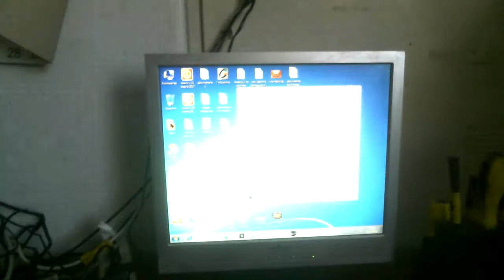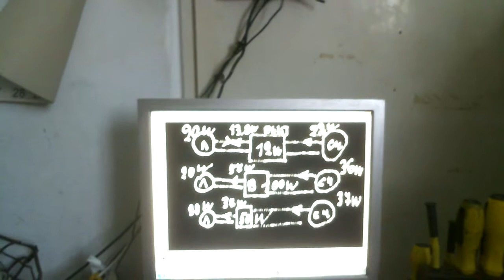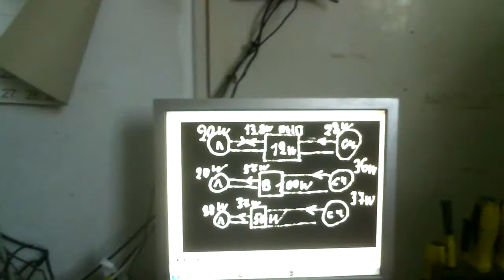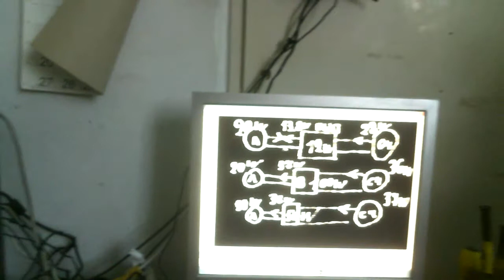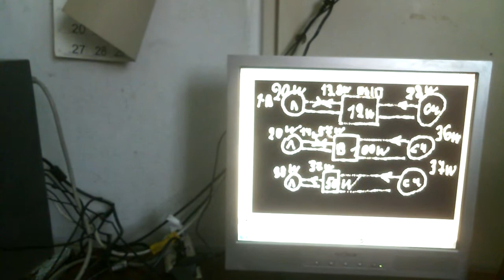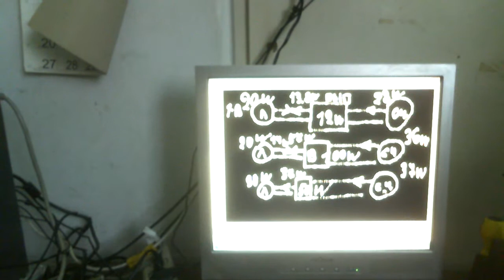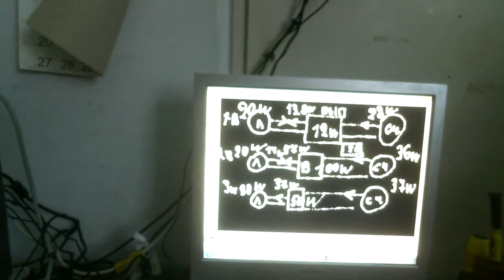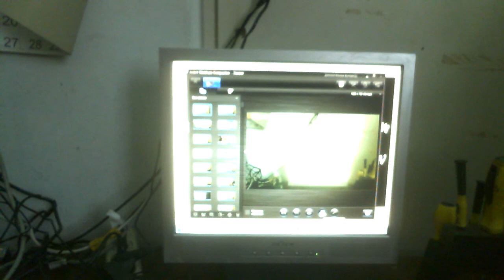Теория БТГ на опытах